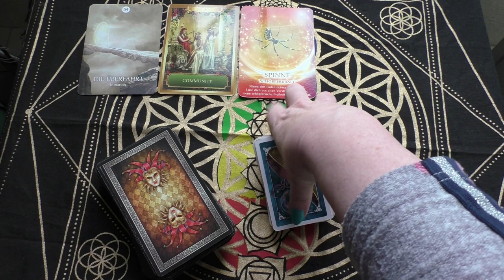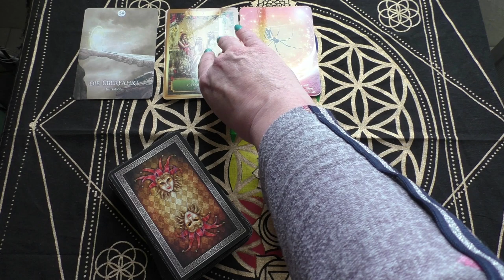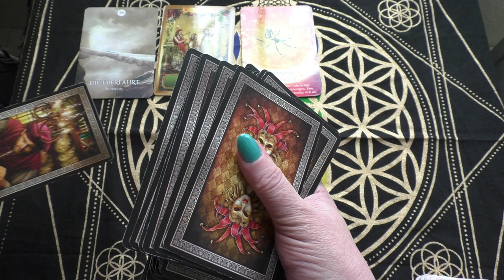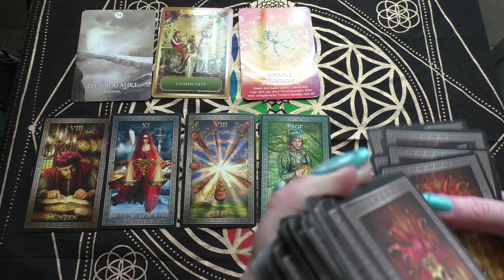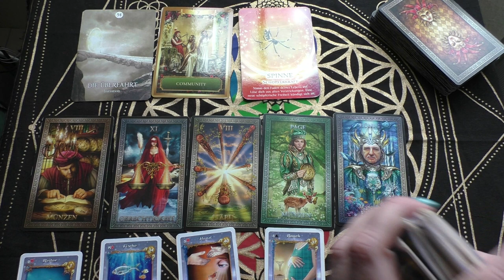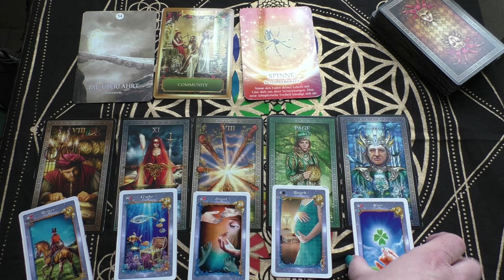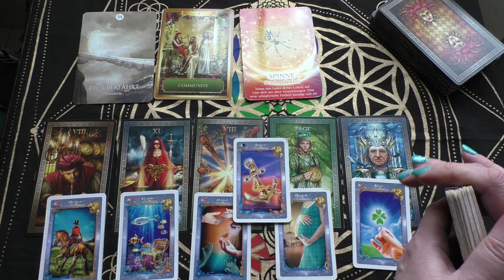Fische Mai 2023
Im Moment habe ich die 65 Euro Legung auf meiner Website im Angebot und zwar bis zum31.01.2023
Die große Legung ist damit möglich, also lasst Euch das nicht entgehen, schaut in die nächsten 6-12 Monate rein.. Ich freue mich auf Euch.

an .